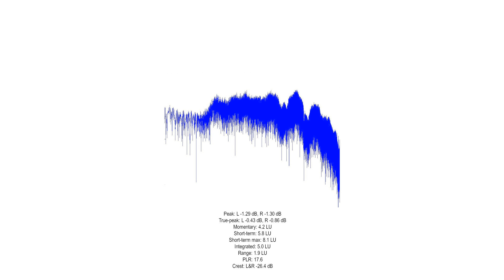Noxw - 1.53 RJ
side note: also appeared in none/other double single as a hidden track.

released: july 18, 2022
perceived track genres: industrial, free improvisation, experimental